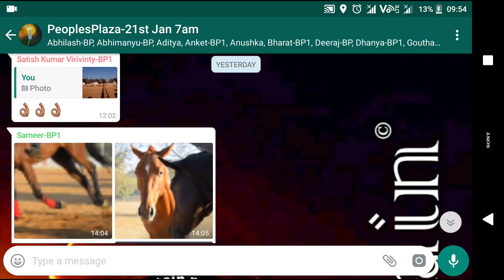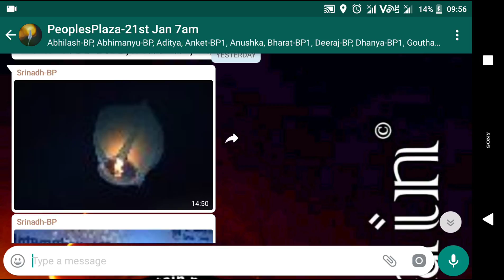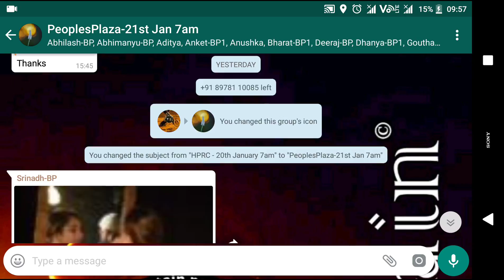Photofountain - Members Post - Jan 20th 2018